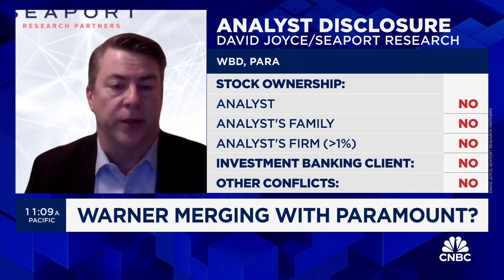Paramount needs more scale to survive, says Seaport's David Joyce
David Joyce, Seaport Research Partners senior analyst, joins 'Power Lunch' to discuss the potential Paramount and Warner Media streaming deal.